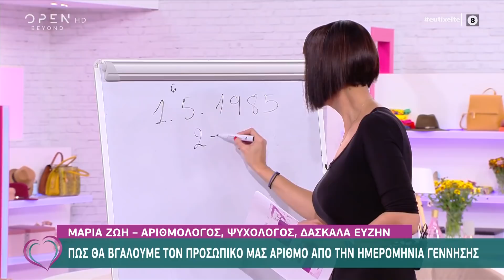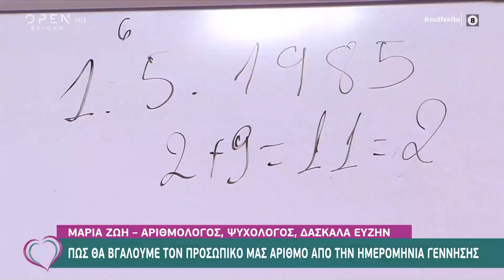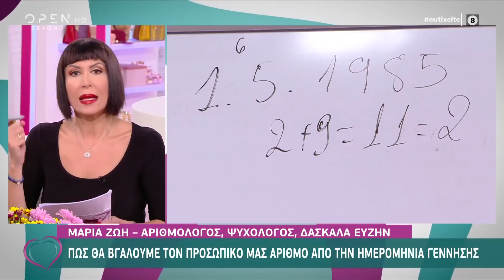Πώς να βγάλουμε τον προσωπικό μας αριθμό από την ημερομηνία γέννησης | Ευτυχείτε! 9/11/2020| OPEN TV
Πώς υπολογίζεται ο προσωπικός αριθμός, ο οποίος δίνει τη δυνατότητα να καταλάβουμε κάποια πράγματα για το μέλλον και για την πορεία της ζωής μας, έδειξε η αριθμολόγος Μαρία Ζώη. Επίσης, έκανε και τις προβλέψεις της εβδομάδας.